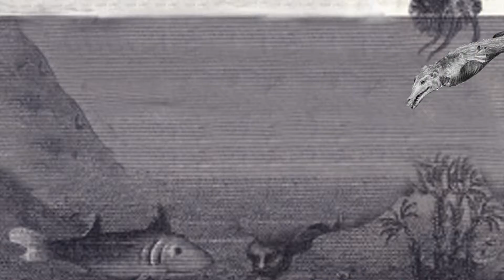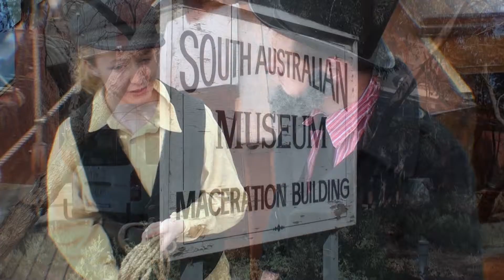Action Cetaceans, 2013 Sleek Geeks Science Eureka Prize Highly Commended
University of Sydney Sleek Geeks Science Eureka Prize -- Secondary
Cassandra Roberts, Warrandyte High School VIC